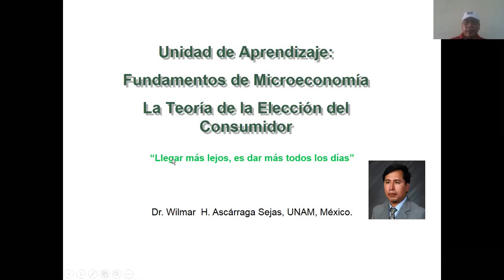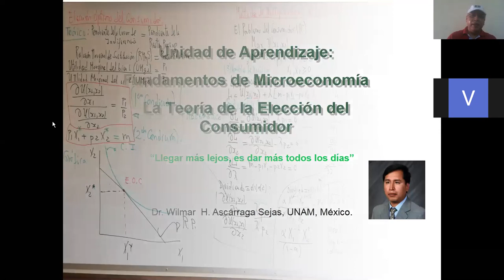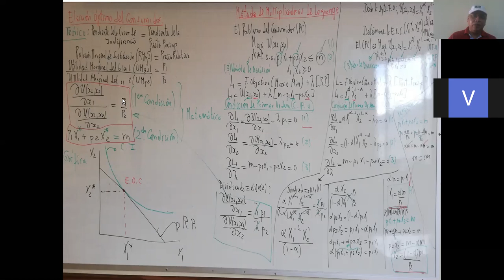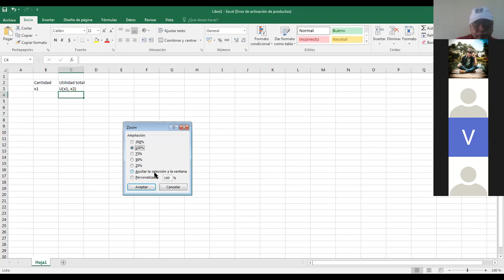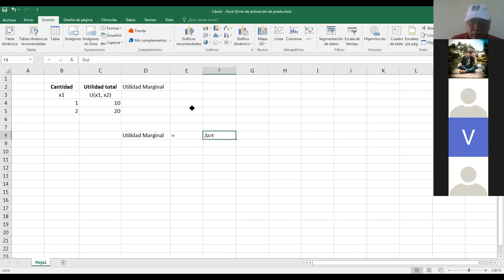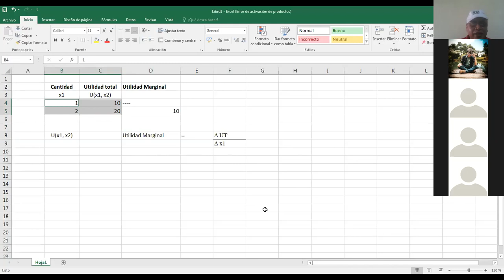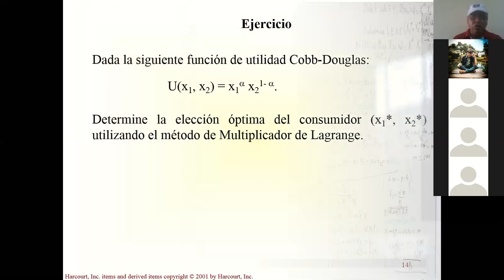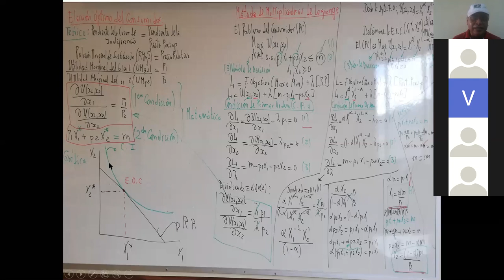Teoria del Consumidor XI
Economía General
Teoría del Consumidor
Dr. Wilmar Ascárraga Sejas